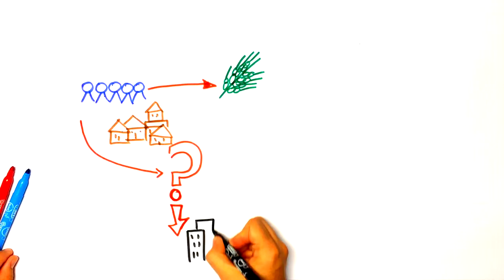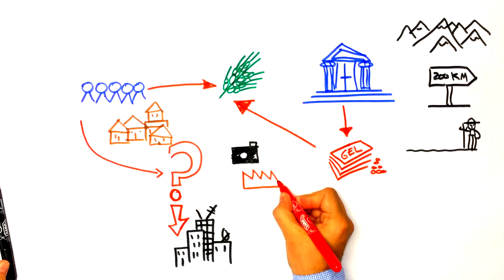ENPARD GEO 5